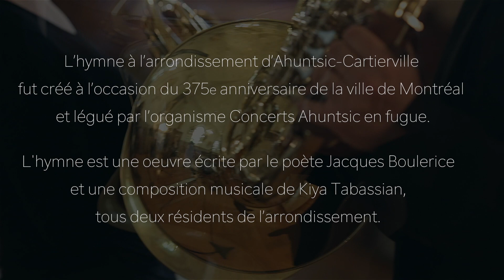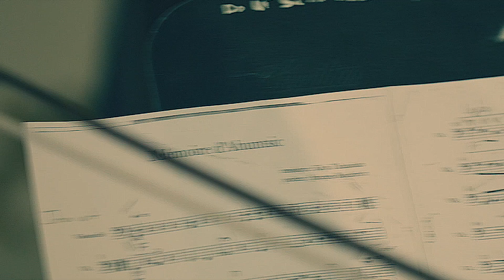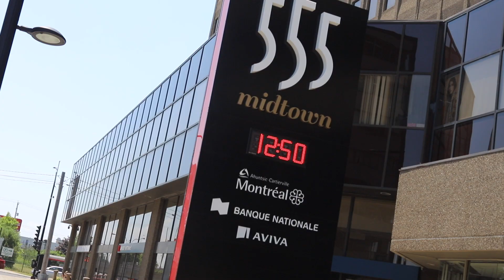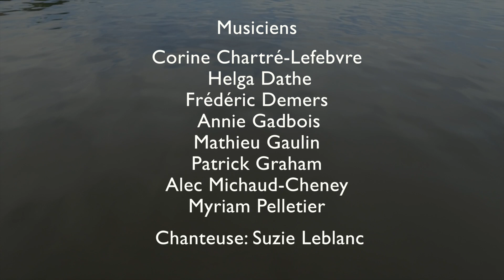Memoire d'AHUNTSIC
Musiciens:

Kiya Tabassian
- Corine Chartré-Lefebvre
- Helga Dathe
- Frédéric Demers
- Annie Gadbois
- Mathieu Gaulin
- Patrick Graham
- Myriam Pelletier
- Alec Michaud-Cheney

Chanteuse: Suzie Leblanc

Réalisation (audio + vidéo): John Klepko
Images de drone:  Drone Orbital